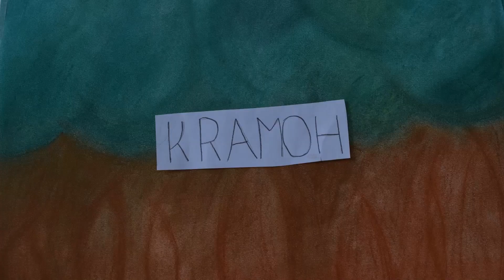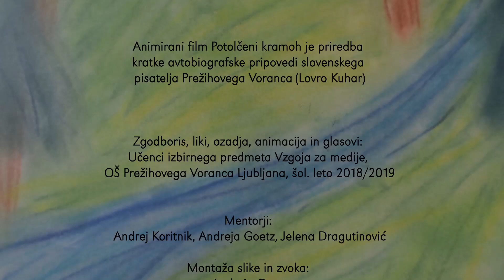Potolčeni Kramoh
Film je nastal po kratki zgodbi Prežiha Voranca, Potolčeni Kramoh.
Ustvarili so ga učenci OŠ Prežihovega Voranca.
Mentorji:
Jelena Dragutinović
Andreja Goetz
Andrej Koritnik

Film so omogočili:
Slovenski filmski center, Javna agencija Republike Slovenije
Ministrstvo za javno upravo